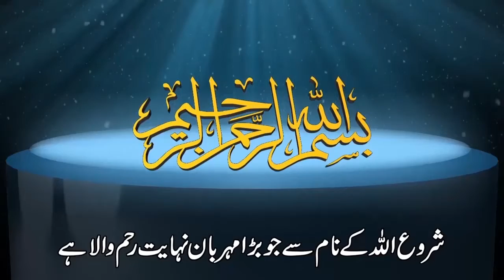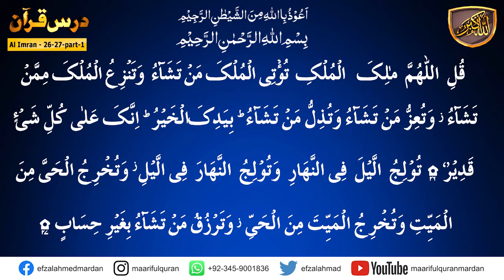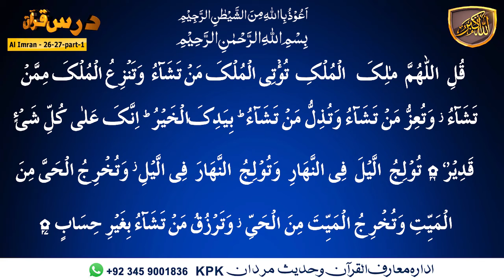Darsulquran Para-03. کیا ہم نے اللہ تعالی سے اپنا رخ پھیر لیا ہے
Dars-e-Quran Urdu. Dars No 263  ( Surah Al-E-Imran Ayat 26 - 27 Part-01  ) درس القرآن سُوۡرَةُ آل عِمرَان